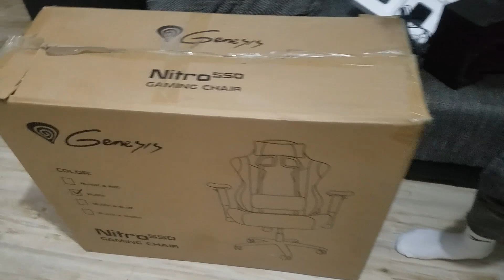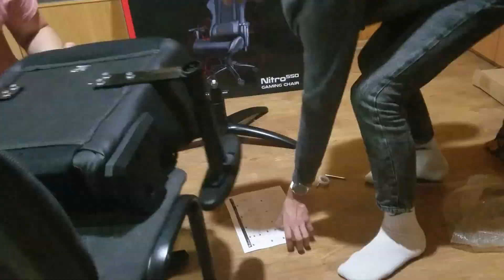ПОТРАТИЛ НА КАНАЛ 22 000р | МОИ ПОКУПКИ | ПЕРВЫЙ ВЛОГ - СТЕН ЛЮТЕР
Мои покупки на 22 000 рублей для канала | Стен Лютер.